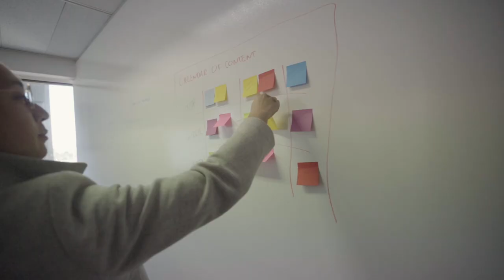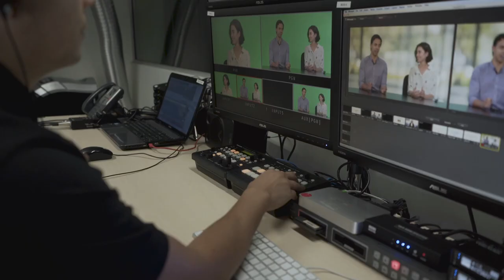Digital Events Done Differently | Redback Connect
How can you create compelling online digital experiences that feel as effortless as they look? Here at Redback Connect we're all about Digital Events done differently - but what does that actually mean?